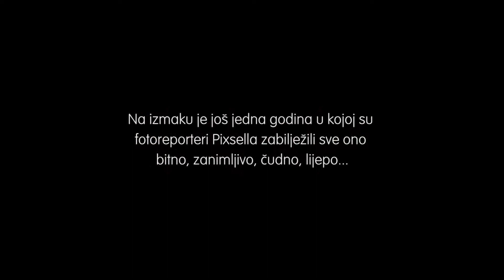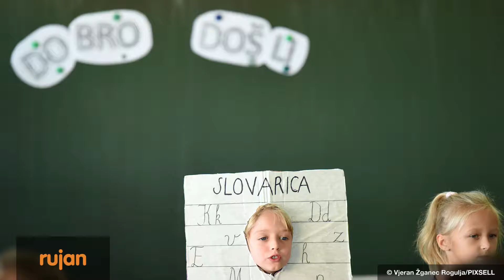PIXSELL Best of 2017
Yearly Editors' choice in pictures for 2017